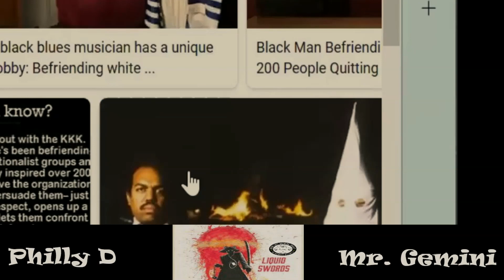Wu Tang, Dave Chapelle, Couch Money and Medicinal Beaver Butt!!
I'm Tellin' You S5 E25 (Follow-up Show to GR S5 E25: Warming Up with Reese!)
Catch Live Shows of I'm Tellin' You every Wednesday @8pm ET on directionsinmusic.org
Hosts: Philly D and Mr. Gemini
Fact Checker Extraordinaire: Ms. JD

Podcast & Radio Show.
All Organic; Uncut & Unedited Conversations.